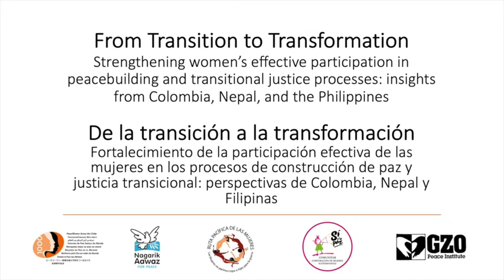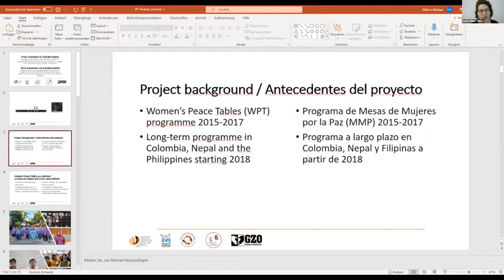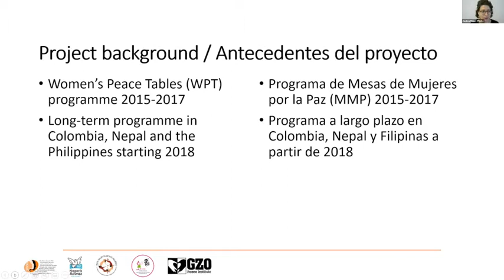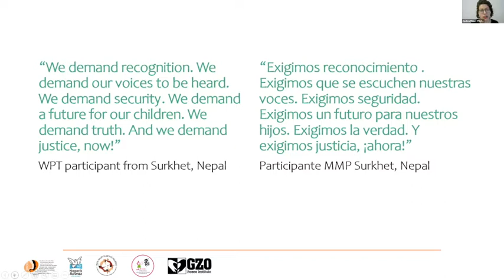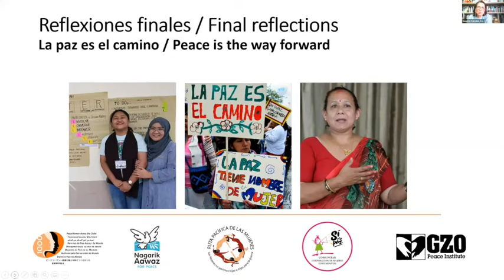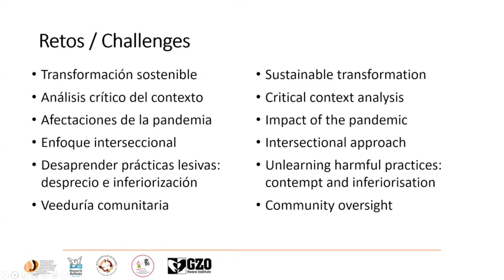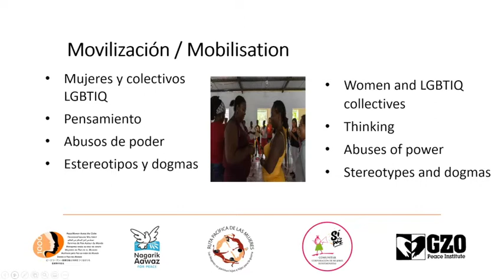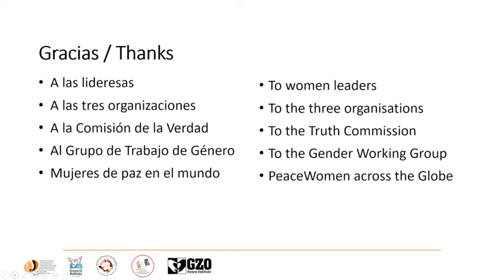Publication Launch "From Transition to Transformation" - English Version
Launch of the publication "From transition to transformation. Strengthening women's effective participation in peacebuilding and transitional justice processes", in which we explore with our partners in Colombia, Nepal and the Philippines questions such as: How can women's participation in peace processes be strengthened?

The publication offers practical recommendations for effective women's participation in peacebuilding and shows how fundamental networking among activists and conflict-affected women is. The publication was produced by PeaceWomen Across the Globe and our partners Comunitar, Nagarik Aawaz and GZO Peace Institute.

At the event, the authors presented the most important findings from the publication. Experts from Colombia, Kenya and the Philippines shared their experiences from peace processes in a panel discussion.

Speakers:
•    Tecla Namachanja Wanjala, former Acting Chairperson of the Truth, Justice and Reconciliation Commission in Kenya
•    Yasmin Busran-Lao, former member of the Philippine government's peace negotiation panel for talks with the Moro Islamic Liberation Front
•    Salomé Gómez Corrales, Coordinator of the Gender Working Group of the Colombian Truth Commission